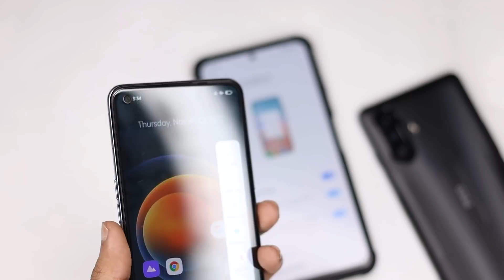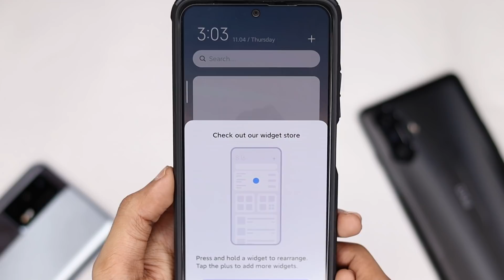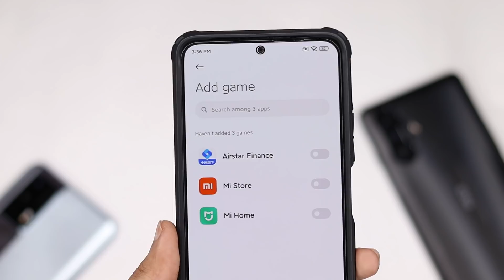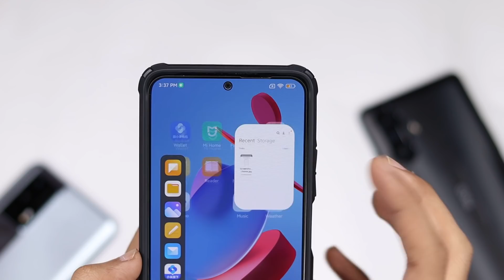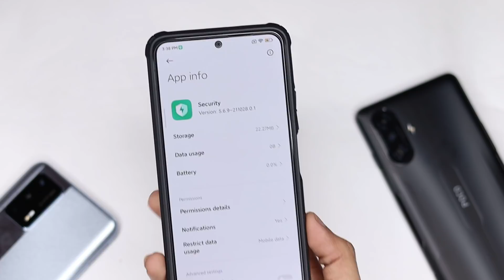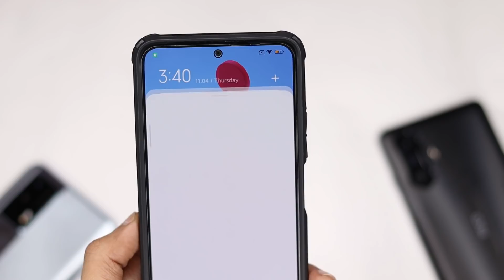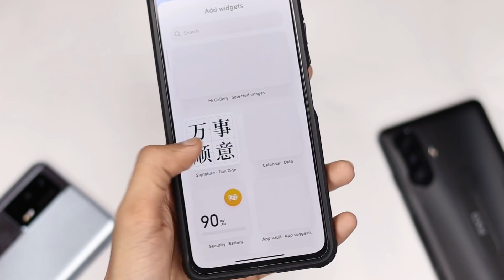😯 MIUI 13 SMART TOOLBOX FEATURES - NEW MIUI 13 VIDEO TOOLBOX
Miui 13
Miui 13 launch in India